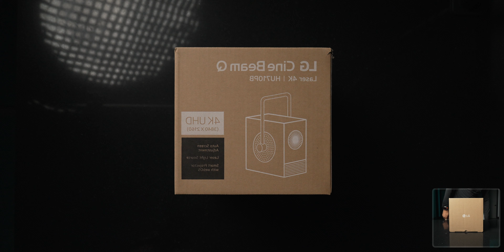Unboxing the LG CineBeam Q - The Ultimate TINY 4K Portable Projector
Silently unboxing the groundbreaking LG CineBeam Q. This compact powerhouse delivers breathtaking 4K visuals and impressive brightness, all packed into a sleek and portable design. Join us as we gently unpack this technological marvel, exploring every detail with satisfying ASMR sounds. Get ready to be captivated by the future of projection

ASMR Unboxing: LG CineBeam Q - The Ultimate Portable Projector

LG CineBeam Q 4K UHD Smart Portable Laser Projector HU710PB

LG Specs Overview:
CineBeam Q automatically adjusts screen alignment and focus—simply place and play
A portable design makes it easy to transport the 3lb projector anywhere with a power source³
Enjoy sharp contrast and impeccable color with brilliant 4K resolution and a big 120" screen
Stream content on your favorite platforms like Netflix and Apple TV with LG's webOS¹
Cast from iOS/MacOS or Android devices with Apple AirPlay 2 or Screen Share on Android²
See vivid detail via 3-channel laser projection (up to 154% DCI-P3 color gamut)
The Q projector's compact, minimalist design integrates stylishly into small spaces

Mint Mobile - The BEST Mobile Service Provider at an affordable rate.

The BEST free editing software that you should be using.
Lightroom
Photoshop

GEAR
Primary Camera | Sony A7IV
Every Day Carry Camera | Sony A7C R
Secondary Camera | Sony A7III
Mobile Camera | iPhone 15 Pro Max